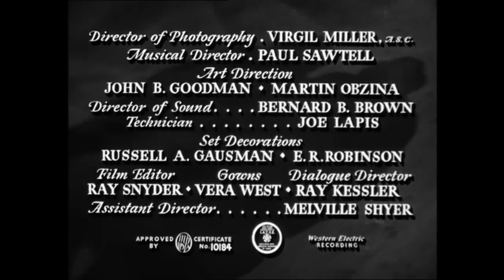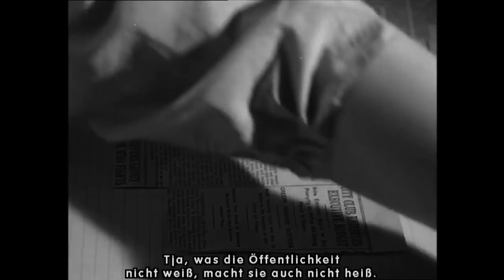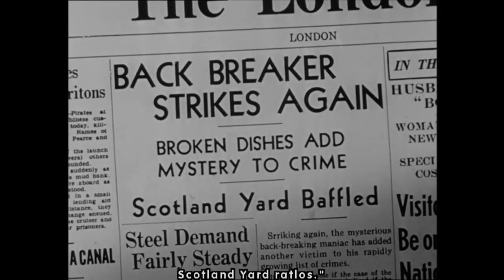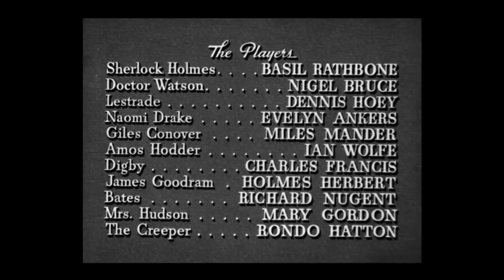Sherlock Holmes - Die Perle der Borgia 1944 Basil Rathbone